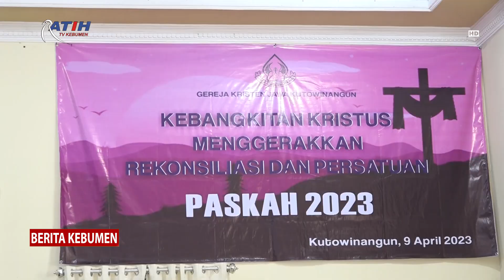Wabup Kebumen Hadiri Perayaan Paskah di GKJ Kutowinangun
Berita Kebumen Edisi Minggu, 9 April 2023

Wakil Bupati Ristawati Purwaningsih, menghadiri perayaan Paskah di Gereja Kristen Jawa (GKJ) Kutowinangun. Pada perayaan Paskah kali ini, diisi dengan bakti sosial membagikan paket sembako kepada para difabel dan masyarakat kurang mampu.

Saksikan Berita Kebumen setiap hari pukul 10.00 dan 16.00 WIB (selama Ramadan) hanya di Ratih TV Kebumen Ch Digital 28 Uhf/530 MHz dan Live Streaming Facebook Ratih Televisi.